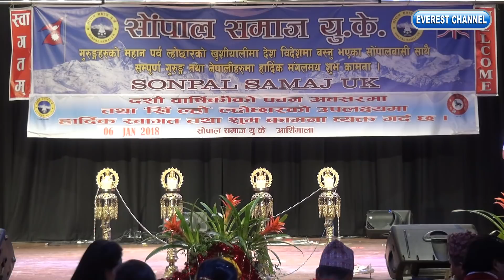Sonpal Samaj UK lll 10th Anniversary and Khi Lhochhar celebration - Part 3